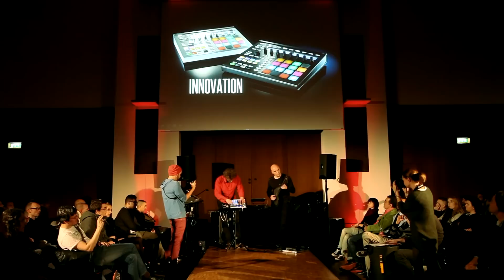PechaKucha Night 029@Medienmittwoch - Musikschule Vierklang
Alex Boy und Nikolai Muck mit der Performance "Identität" am 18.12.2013.